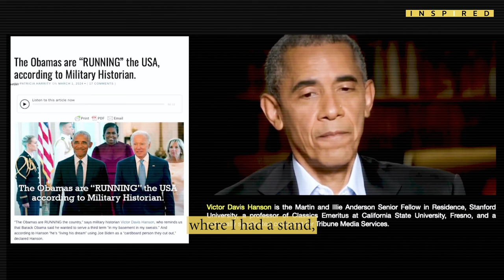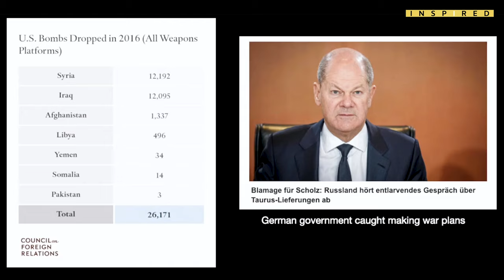HACKING HARARI...The New Frank Jacob Interview Trailer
Watch the new Frank Jacob interview here on 3/10/24 at 10am central

Yuval Noah Harari, the cabal’s favorite transhumanist, says that humans are hackable animals. In this conversation Jean Nolan & Frank Jacob are hacking Harari himself and exposing the real motives and agendas in place.

START YOUR FREE FLFE TRIAL NOW (no credit card needed) Higher Consciousness, EMF Mitigation, Better Sleep & Much More